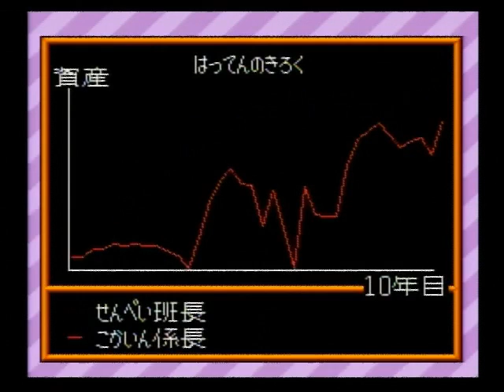スーパー桃太郎電鉄Ⅱ SFC 008